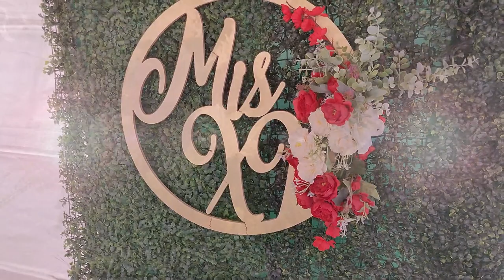Alexandra XV 2023 San Miguel